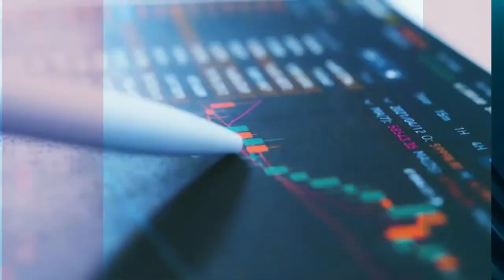Trecho do VT de apresentação da programação da 'Jovem Pan News' na contagem da estreia (27/10/2021)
Gravado pela JP News (576)
Perdi o começo na hora que fui gravar,